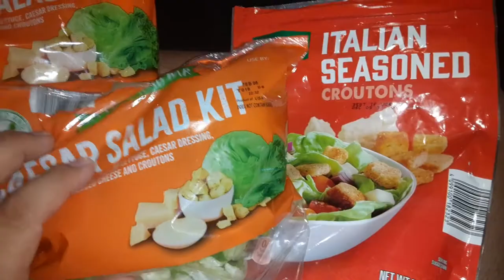little salad bar buffet going live